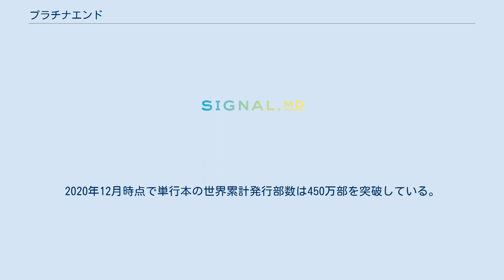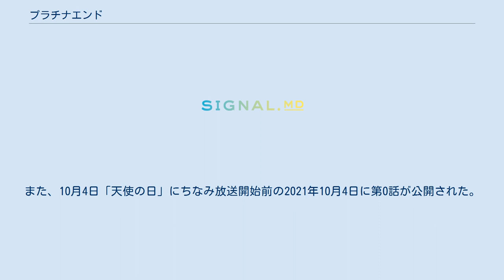プラチナエンド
『プラチナエンド』 (Platinum End) は、大場つぐみ（原作）、小畑健（漫画）による漫画作品。
『ジャンプスクエア』（集英社）にて2015年12月号から2021年2月号まで連載された。
大場と小畑のタッグによる作品としては『DEATH NOTE』、『バクマン。
』に続く第3作となる。
2020年12月時点で単行本の世界累計発行部数は450万部を突破している。
 家族を事故によって亡くした架橋明日は叔母一家に引き取られたが、一家全員からの凄惨な児童虐待によって生きる気力を失くし、中学卒業の日にマンションの屋上から飛び降り自殺を図る。
しかし、地面に激突する寸前に天使のナッセによって命を救われた明日は、家族の事故が叔母夫婦に仕組まれた物だということを聞かされ、天使の翼と矢を授けられた。
天使の力を得た後、親戚による呪縛から解放され生きる気力を取り戻した明日に、ナッセは「同様の力を与えられた人間は他に12人居り、その中から神となる候補を999日の期限以内に選ぶ」と告げる。
 そんな中、一人の神候補がヒーロー「メトロポリマン」に扮し大衆の前に現れる。
人助けをして己の存在を誇示するメトロポリマンは、「12人の敵を倒す」=自分以外の神候補を皆殺しにして自分が神になることを宣言し、天使の力を使って神候補の殺害や犯罪者の粛清をしていく。
危険な思想を持つ彼に警戒心を抱きながらも日常生活を送ろうとする明日だったが、同じく神候補になっていた同級生・花籠咲に赤の矢を刺されてしまう。
幸いにも彼女に好意を抱いていたために対立には至らず、翼を持たない彼女を守るべく協力関係を結ぶ明日だったが、後日メトロポリマンにおびき出された3人の神候補が殺害される場面に出くわす。
さらに警戒心を強める2人だったが、同じ思想を持つ神候補・六階堂七斗とも協力関係を結び、メトロポリマンに立ち向かうことを決める。
 他の神候補をさらに減らそうとするメトロポリマンこと生流奏は、犯罪者を利用した囮作戦やテロまがいの破壊工作を敢行するようになり、六階堂の協力で装備を整えた明日は本格的に彼と相対することになる。
この遭遇により手傷を負った奏は明日たちを本気で排除することを決断、自分に心酔する神候補の一人・底谷一を使って六階堂の家族を拉致し明日たちをおびき出す。
奏が翼を分け与えた部下たち、新たに翼を得た咲と赤の矢で寝返った一を交えた戦いの末、一は明日を守って散り、奏は六階堂に射殺され、その六階堂も病に冒された身体が限界を迎え、3人の神候補が脱落する。
 2021年10月から2022年3月にかけて、TBS『アニメリコ』枠ほかにて放送中。
全24話で作品の完結までが描かれる。
 TVアニメ「プラチナエンド」解説動画『おしえて！てんしーず』が各話放送後にYoutubeで公開される。
また、10月4日「天使の日」にちなみ放送開始前の2021年10月4日に第0話が公開された。
 以下の出典は『集英社の本』（集英社）内のページ。